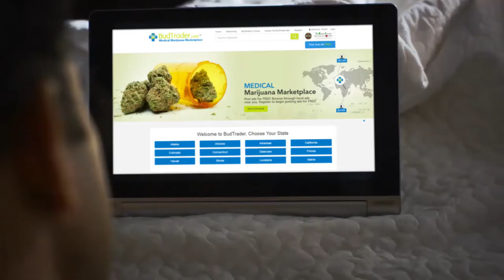BudTrader TV | "Feather Fiasco" Commercial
Commercial for BudTrader.com